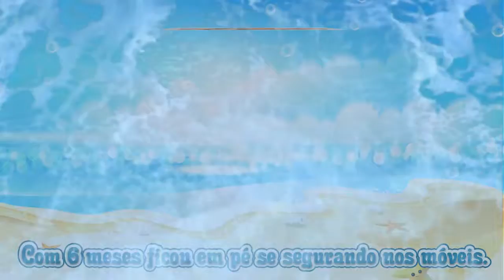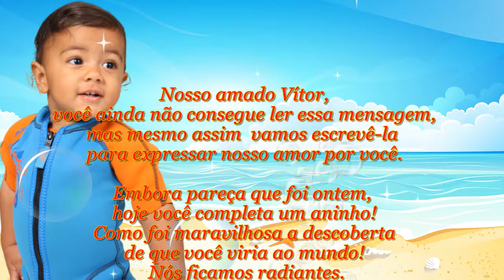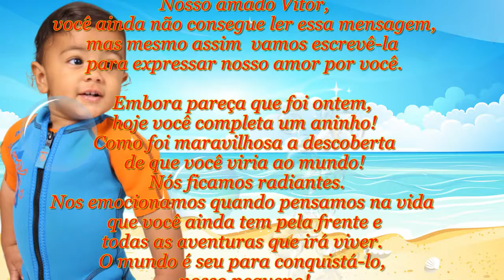RETROSPECTIVA PRAIA DO VÍTOR 1 ANINHO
Olá fazemos todos tipos de videos!!! quer um video igual esse???
 entre em contato pelo whatsapp no link abaixo:
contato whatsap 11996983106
pagina no facebook